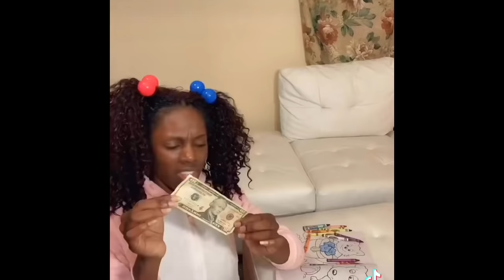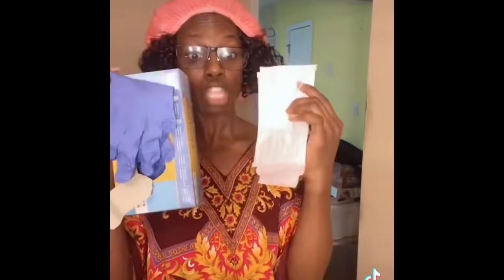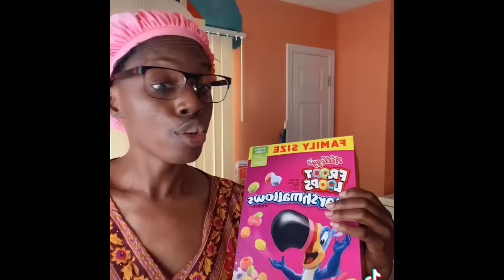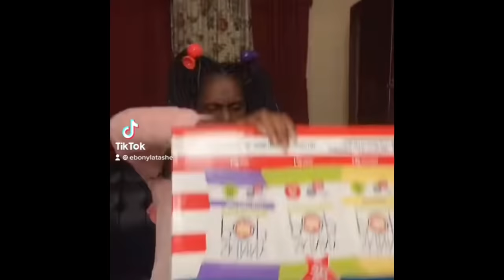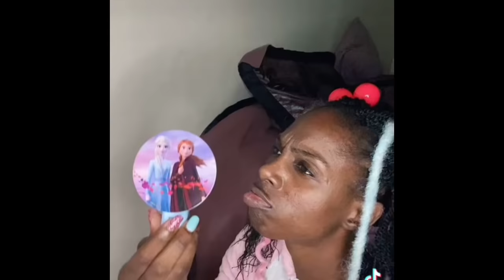TikTok Marathon/compilation 1 EbonyTvshow ￼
Videos from TikTok hope you enjoy